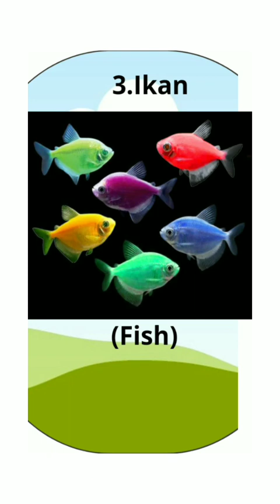Belajar nama nama hewan untuk anak